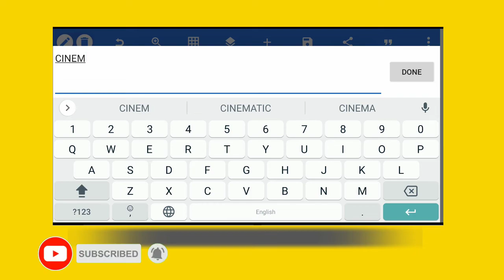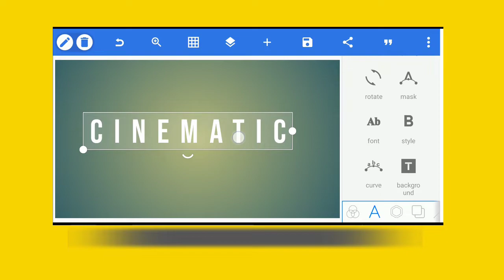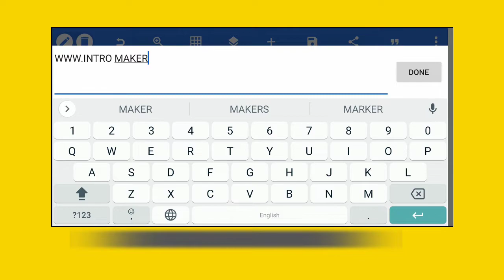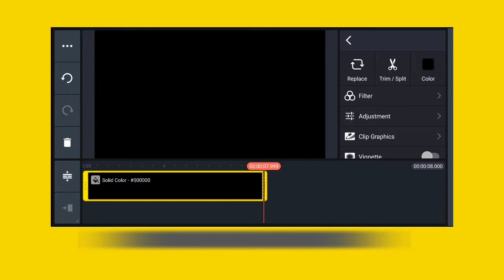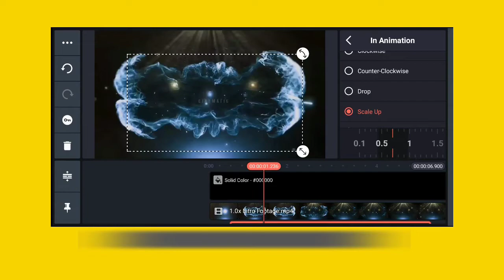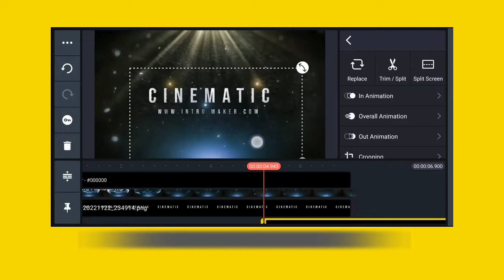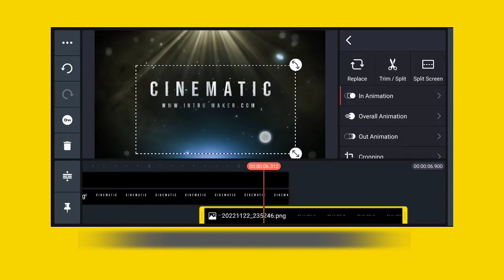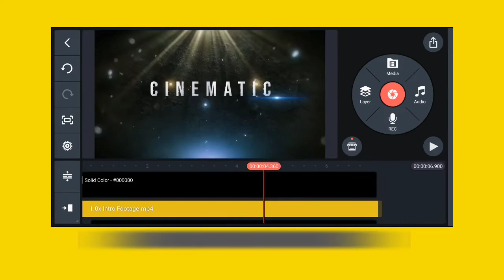Cinematic text animation effect create in kinemaster | How to make professional cinematic text intro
SH Editing tips. Today we show the how to make professional cinematic text intro  use with your mobile phone.

 CONTRACT LINK..👇👇..